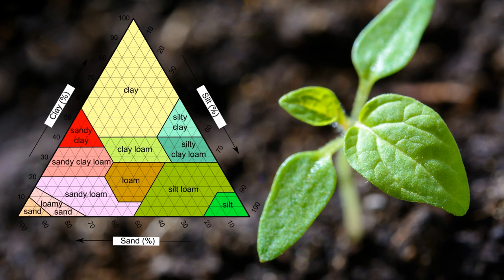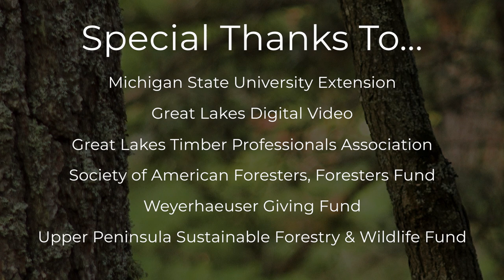You'll never guess what's down there... in the forest soil!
Soils determine what trees will grow in a particular climate.  They can be “rich” or “poor” and are accurate predictors of what forest types and tree species can be expected.  Soils are living things, filled with organisms both microscopic and large, as well as various amounts of rocks, sand, silt, and clay.